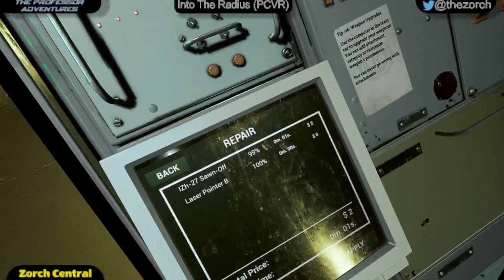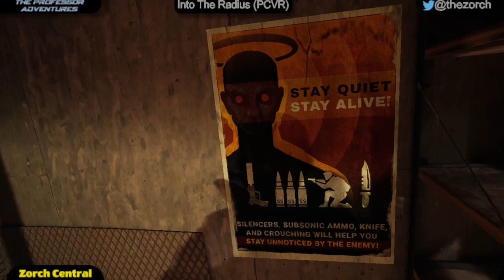Into the Radius Part 25 - The Professor Adventures Season 2